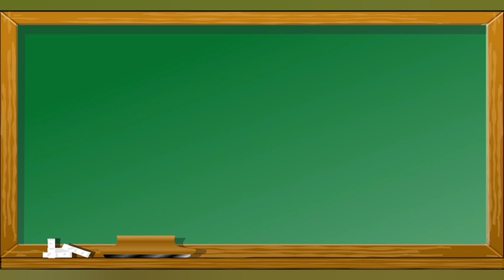Como escrever Mobilidade em Inglês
Esse vídeo mostra como escrever Mobilidade em inglês para o aprendizado de pessoas que queiram aprender palavras em inglês .